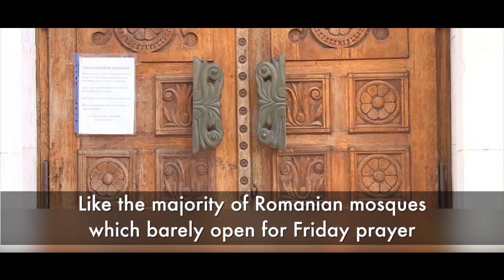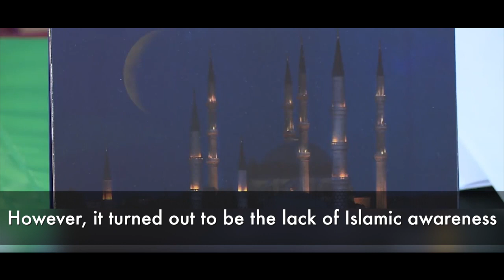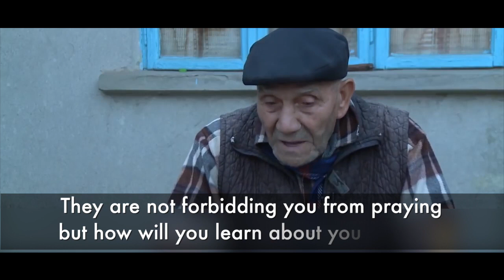Islam in Romania - Al Jazeera